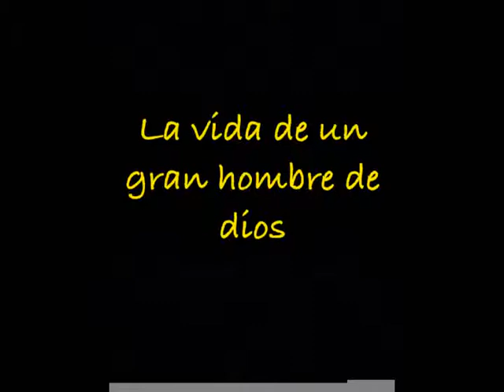Mens Video Accident